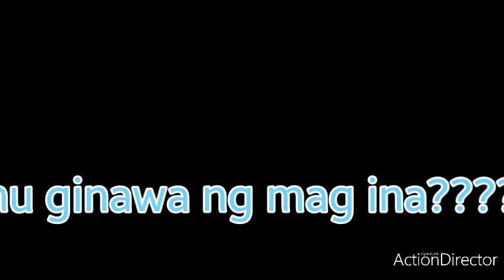Accepted challenge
Little excersize how i maintain my fitit body.